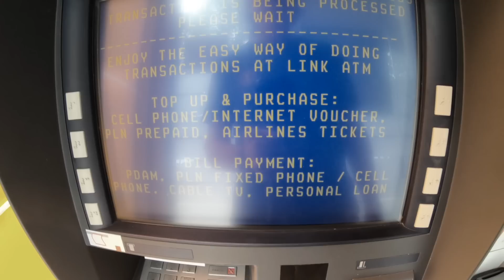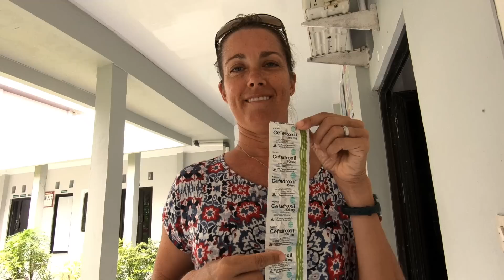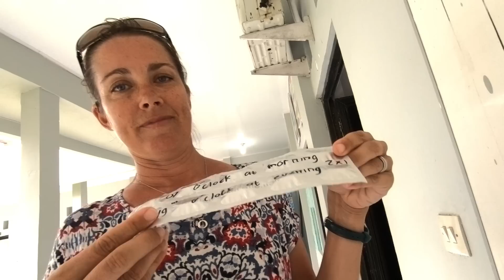Clinics and Cooking - Ep. 9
Mark has to take Sarah to the local medical clinic to assess a skin infection.  After visiting the clinic we head off to our last night in Iboih, Olala Cafe, for some good food and cooking lessons.